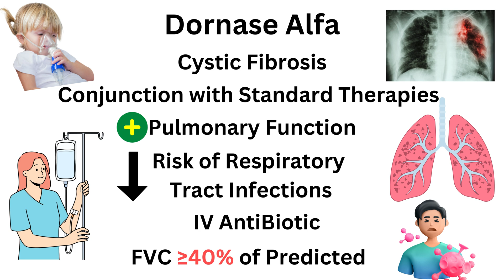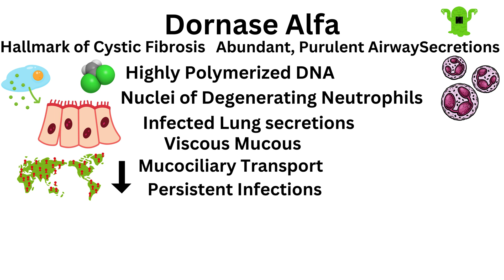Dornase Alfa - Pulmozyme - All You Need to Know in 1 Minute